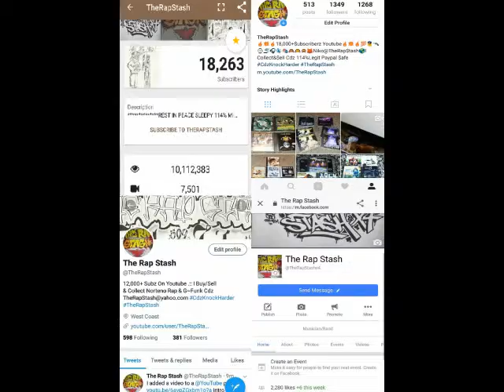Fat Laces By A-Wax